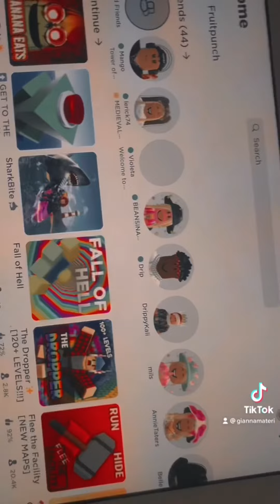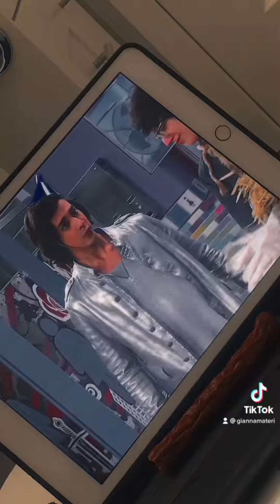Day in a life on a Sunday!